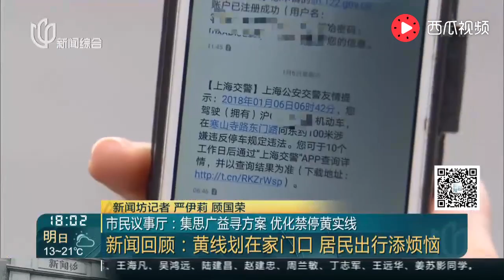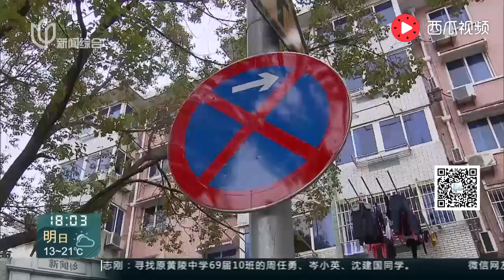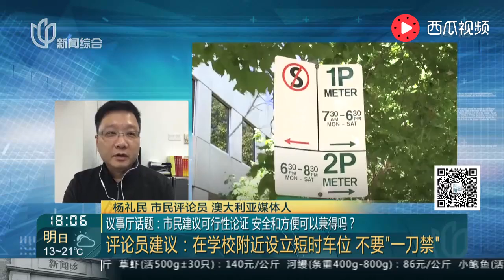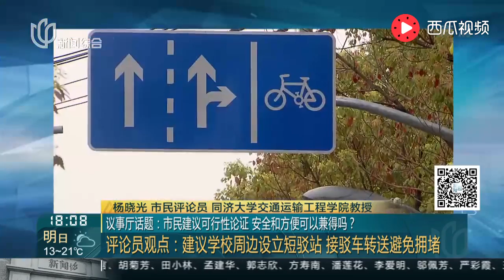市民议事厅：集思广益寻方案 优化禁停黄实线